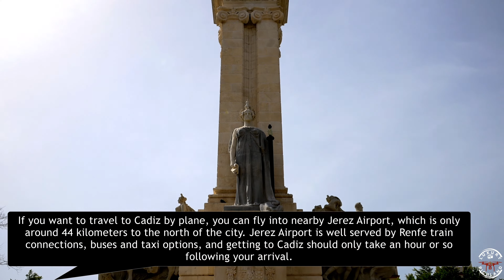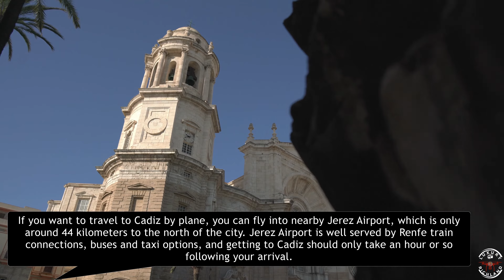Exploring Ancient Cadiz, the Oldest City in Europe || Andalucia, Spain 🇪🇸 || 🇪🇸 4K Short Documentary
🌎Considered to be the oldest inhabited city in Europe, Cádiz was found as ‘Gadir’ by the Phoenicians in 1.100 BC. The city has a long list of spectacular beaches and returning visitors rave about the tasty Cádiz seafood, amazing monuments and intriguing museums. Most importantly, enamored visitors talk fondly of the gaditanos (people from Cádiz), and the crazy, yet fun Carnival whose upbeat songs will make you long for the city after you have left. Here we discover 10 essential facts about Cádiz.

 ☑️ Cadiz is a beautiful city with a rich history and culture, and there is no shortage of interesting sights and stories to explore.

To create a compelling short documentary, you could focus on some of the city's most famous landmarks, such as the Cathedral of Cadiz, the Castle of San Sebastian, or the ancient Roman Theater. You could also highlight some of the city's lesser-known treasures, such as hidden courtyards, traditional markets, or local festivals and celebrations.

To make the documentary more engaging and informative, you could include interviews with local historians, architects, or other experts who can provide insights into the city's history and culture. You could also feature interviews with local residents, who can share their personal experiences and stories about living in Cadiz.

With the use of high-quality 4k footage, stunning visuals, and a great storytelling, you can create a short documentary that showcases the beauty and rich cultural heritage of Cadiz, and inspire viewers to explore this incredible city for themselves.

luxury Richland Travel

🎥 Luxury Richland Travel
🗺  Cádiz . Andalucia 🇪🇸
 🎹 Ambient